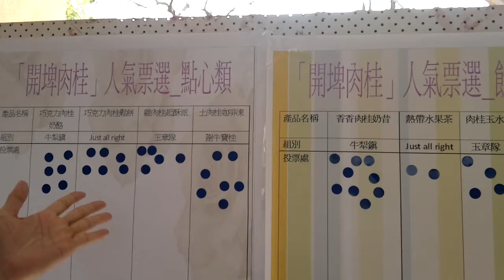新埤國中與開平餐飲學校開埤肉桂產品發表手機上傳HD